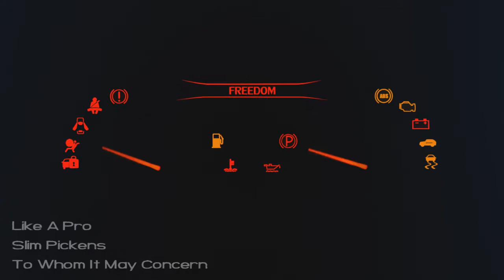Arcadius Beatdown L.S. (TDM) || GTA 5 Online || Made Up Gaming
Be sure to follow Made Up Gaming on all our sites

Thank you for the Like, we appreciate the support from us here at Made Up Gaming. Dont forget we have multiple pages to follow us on, such as

420 Goody Box:
Use code at check out

Use Code - OMVWU